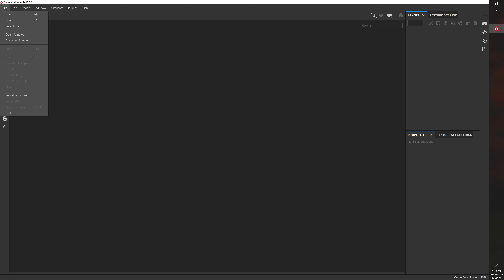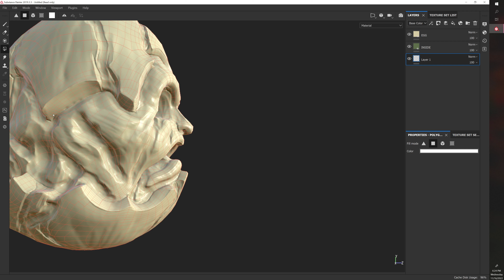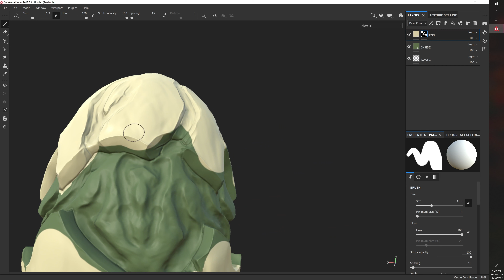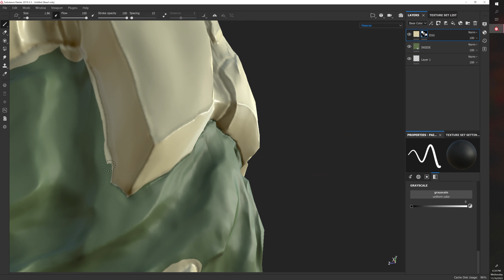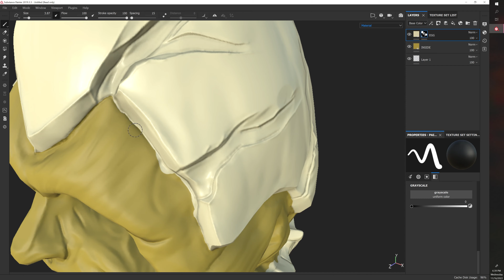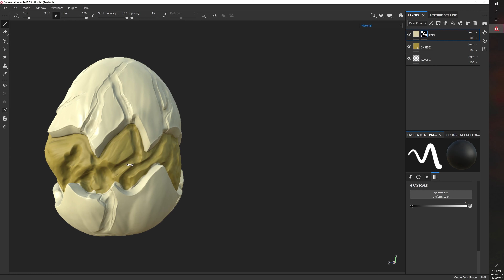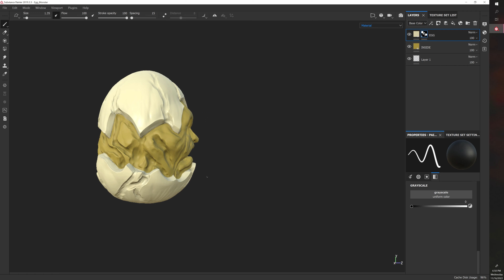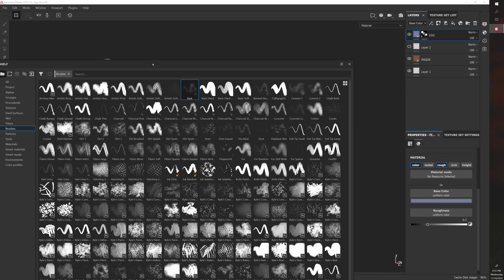SUBSTANCE For BEGINNERS! Part 1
Be sure to watch this video as it is a prerequisite in terms of foundation for the Monster Painting Tutorial: